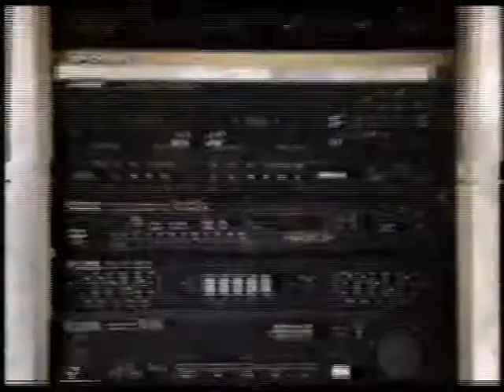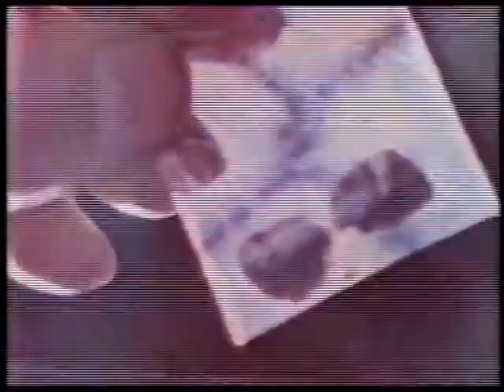ABC Commercials (May 23, 1990) - Part 2 of 2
More commercials that aired on ABC affiliate KTRK Channel 13 in May of 1990 during airings of A Funny Thing Happened On the Way to the Forum as well as Follow the Boys. Enjoy!

231 videos by the way, at least as of this one!